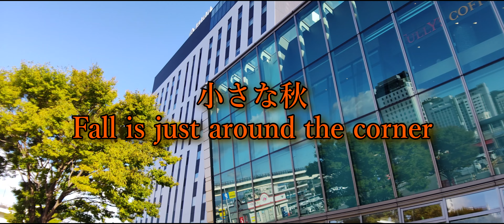20240919【4K Cine2 4】小さい秋 Fall is just around the corner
函館市内にも、秋の気配が感じられます。
動画の最後に、朝市のもう一つのアイドル（アクター）を紹介します。
Ngay cả ở thành phố Hakodate, người ta cũng có thể cảm nhận được dấu hiệu của mùa thu.
Cuối video, chúng tôi giới thiệu một thần tượng (diễn viên) khác của phiên chợ buổi sáng.

Even in Hakodate city, one can feel the signs of fall.
At the end of the video, we introduce another idol (actor) of the morning market.

Incluso en la ciudad de Hakodate se pueden sentir los signos del otoño.
Al final del vídeo, presentamos a otro ídolo (actor) del mercado matutino.